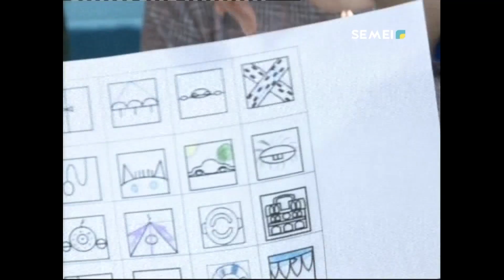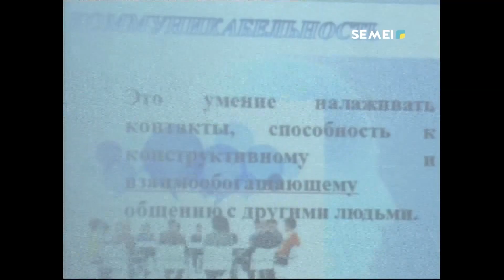В СЕМЕЕ ВОСПИТАТЕЛЕЙ ДЕТСКИХ САДОВ ОБУЧАЮТ РАБОТЕ В РАМКАХ МОДЕЛИ 4К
КазГЮИУ в прошлом году подписал меморандум с отделом образования в целях выполнения задач, изложенных в послании. В рамках документа преподаватели кафедры педагогики и психологии КазГЮИУ провели семинар-тренинг в ясли-саде №4 «Балдәурен». Он прошел под названием «Развитие профессиональных способностей специалистов дошкольных учреждений по модели 4К».
БАКЫТГУЛЬ КАЗЕЗ